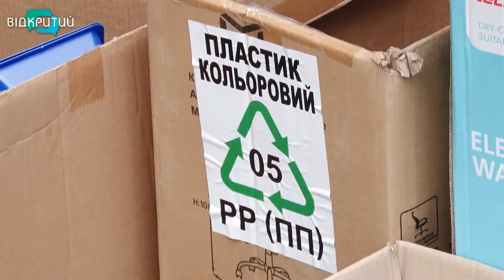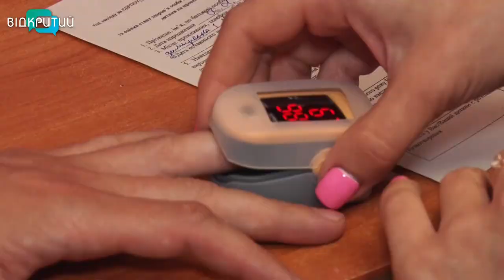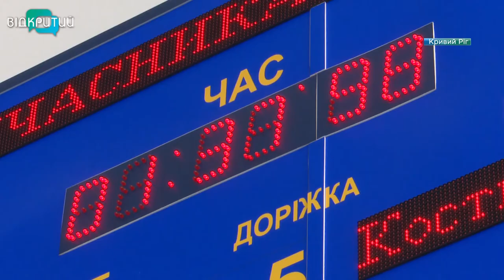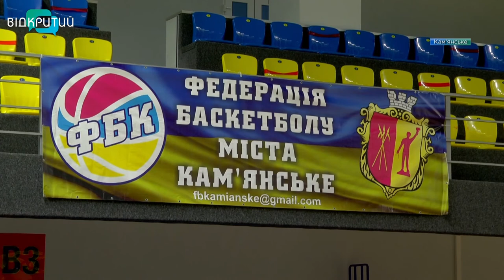Новини OPEN NEWS від 13 липня 2021 року 20:15